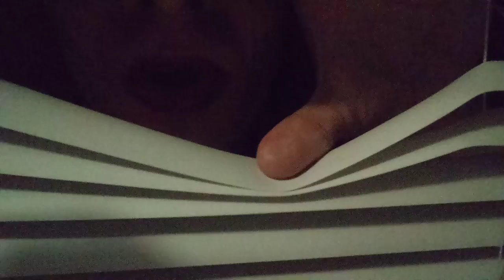Science Fiction Double Feature Cover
I do no't own any copyrights to this song.

Ok, now that's out of the way, I would've tried a couple of more times to rerecord but technology hates me and as you can probably tell my voice started getting tired from singing in a crouched position. Enjoy my lipstick smeared teeth!

(I swear I said "trivid")